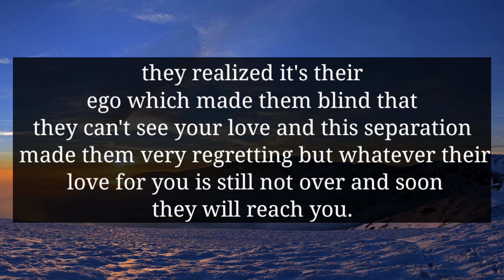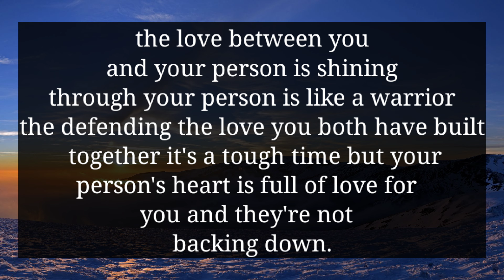YOUR PARTNER IS IN BAD CONDITION AND BADLY CRAVING FOR YOU BECAUSE...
divine feminine
twin flame